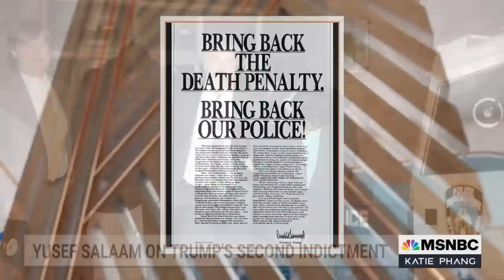Yusef Salaam reacts to Donald Trump's second indictment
Yusef Salaam, one of the Central Park Exonerated and current candidate for New York City Council, discusses his campaign and the second indictment of Former President Donald Trump, who once called for him to face the death penalty.